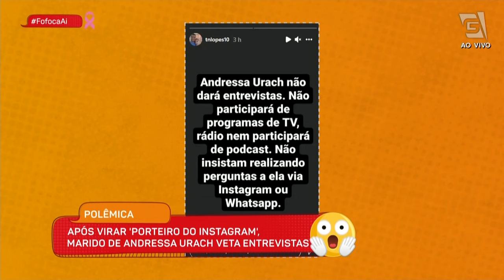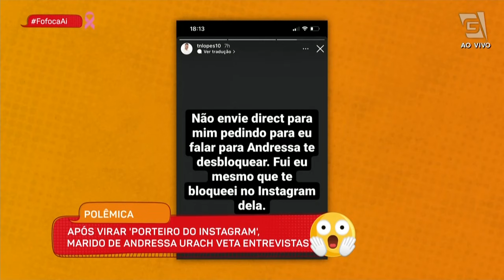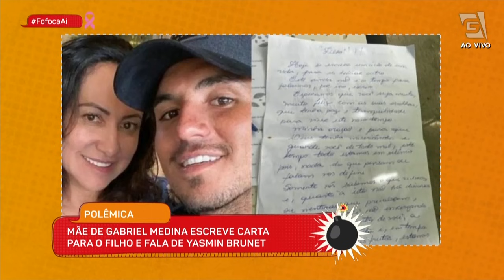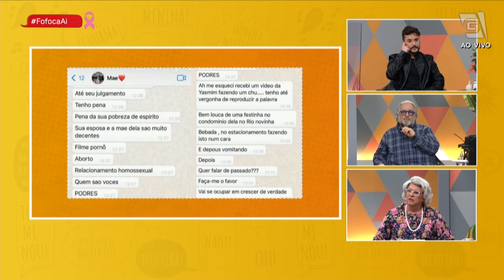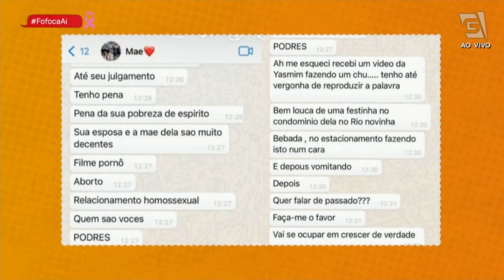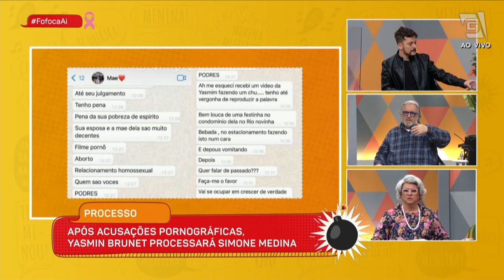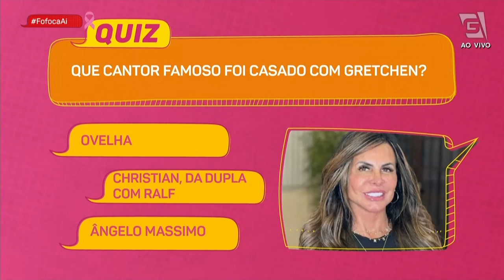Mãe de Gabriel Medina escreve carta para o filho e fala de Yasmin Brunet - Fofoca Aí (13/10/21)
Mãe de Gabriel Medina escreve carta para o filho e fala de Yasmin Brunet, tudo sobre a formação de roça em "A Fazenda 13" e muito mais no FofocaAí de hoje!
(02:21) Tudo sobre a formação de roça e barracos em "A Fazenda 13";
(15:19) Marido de Andressa Urach veta entrevistas;
(19:15) Mãe de Gabriel Medina escreve carta para o filho e fala de Yasmin Brunet;
(29:32) Willian Bonner fala sobre aposentadoria do Jornal Nacional;
(31:39) Jojo Toddynho termina namoro;
(34:52) Aline Riscado muda de cabelo, posicionamento e até de nome;
(39:52) Quiz;
(42:05) Rapi 10;
(44:15) Nathalia Dill e Fabrício Boliveira deixam a Globo;
(46:21) Dedé Santana diz que não fez fortuna com sua carreira;
(48:39) Bomba da Tia!